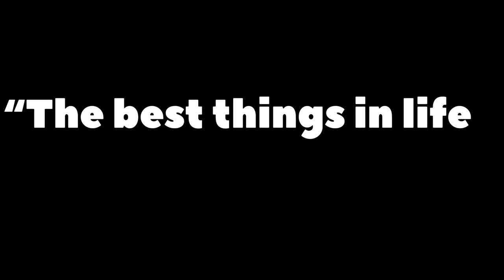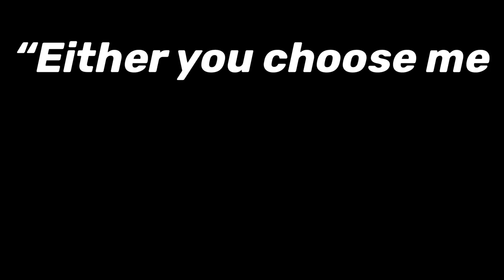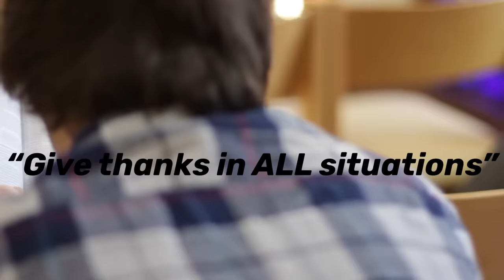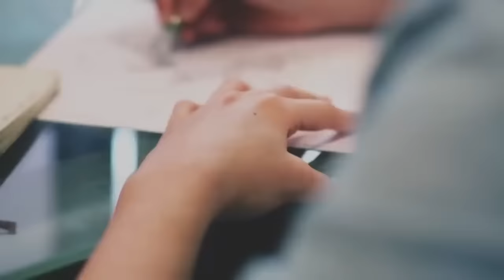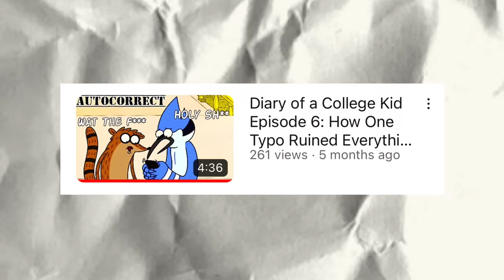Why You SHOULD Tell Your Crush How you Feel | A Video Essay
Ask her out, you never know. I'm rooting for you. I hope you enjoyed today's video!